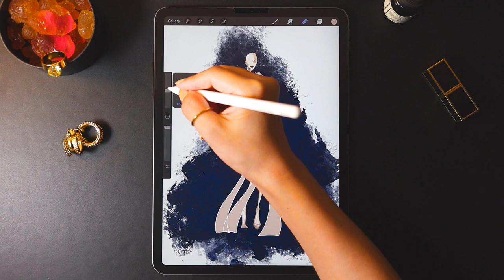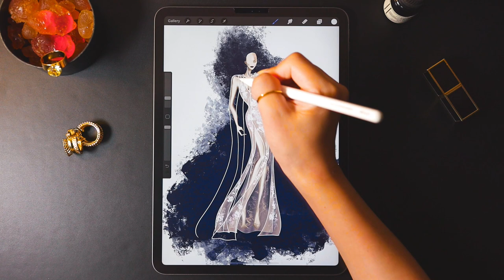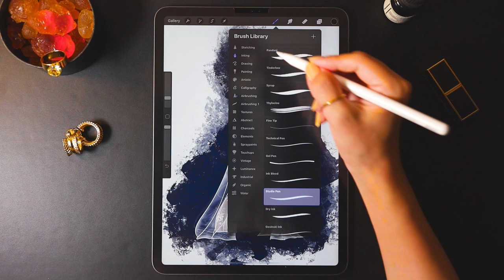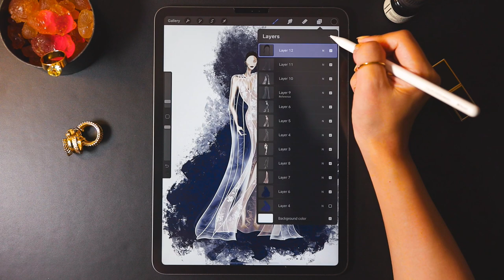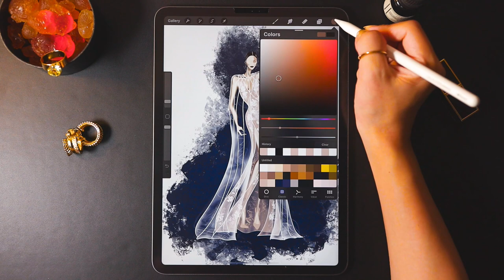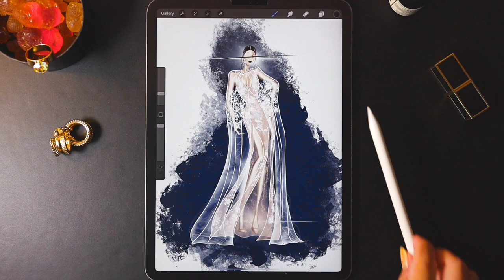Procreate Digital Fashion illustration tutorial: Bridal Couture on iPad Pro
【Instagram】 show more Procreate Digital Fashion illustrations | sketches. This channel shows some of my process of drawing fashion illustrations. It is also a tutorial channel. The purpose is to help beginners more.